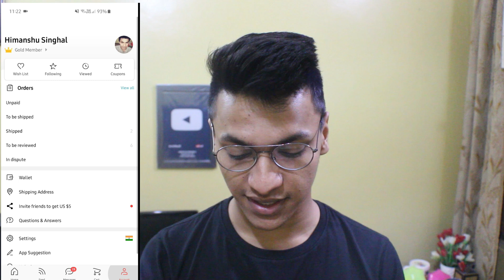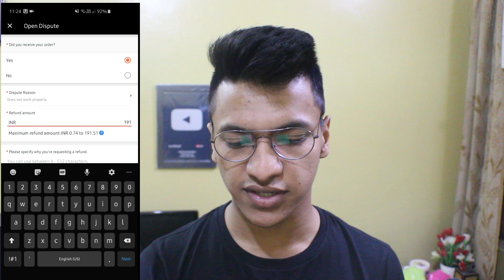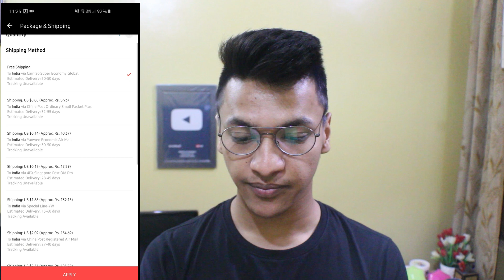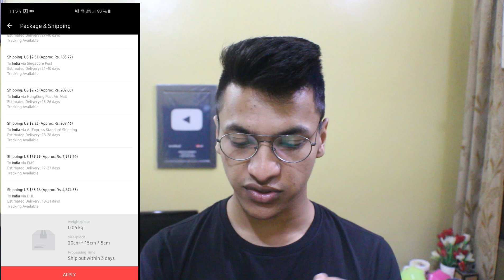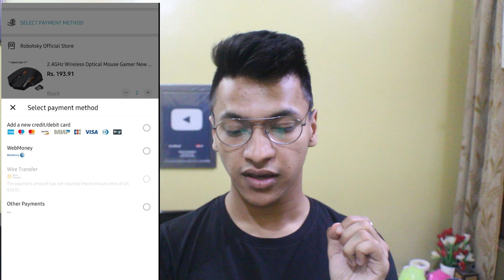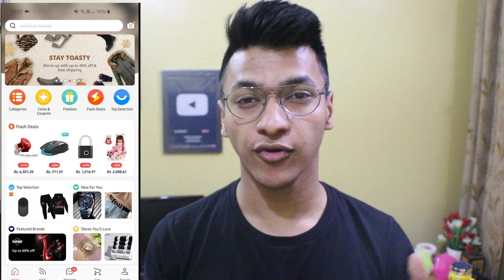Is Aliexpress Safe | How To Order (Buy) From Aliexpress ? Refund Process | All About Aliexpress